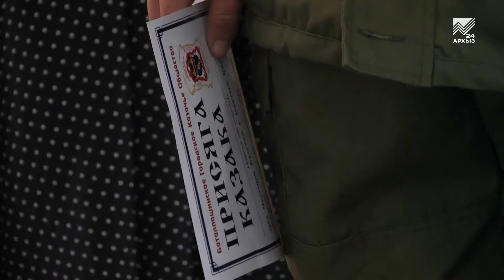В ряды Баталпашинского городского казачьего общества вступили новички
Чтя традиции предков. В Черкесске состоялась торжественная церемония принесения присяги молодыми казаками. На сегодня численность Баталпашинского городского общества составляет 386 казаков. Причем, с каждым годом это число стремительно растет. О новом пополнении в городском казачьем обществе  - в материале наших корреспондентов.